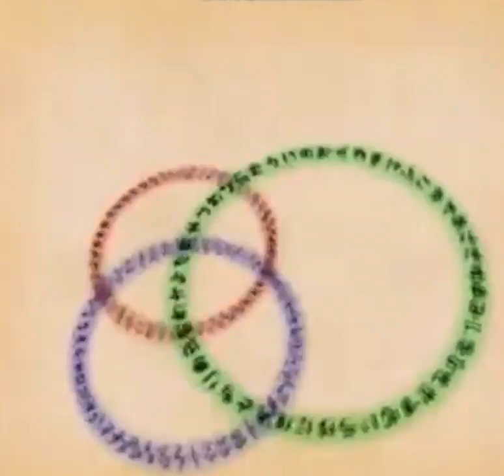OSOREZAN NOOO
mojib ribbon moment
(don't worry he isn't really dead)
AND I HAVEN'T UPLOADED IN A MONTH